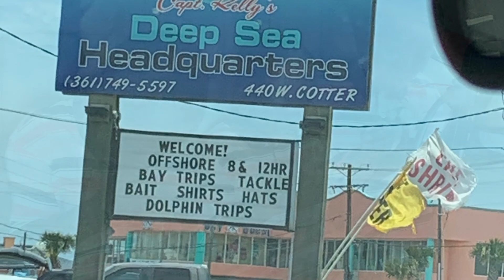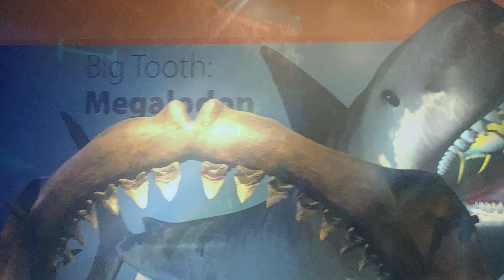Spring Break Trip 2022!! Large Family rode trip!Large family trip! Large family day in the life!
We went on a family trip to Mustang Island for spring break.Rode trip Crystal of7 large family day in the life